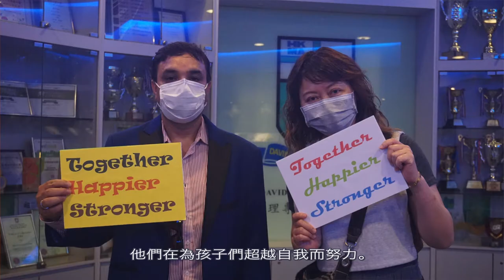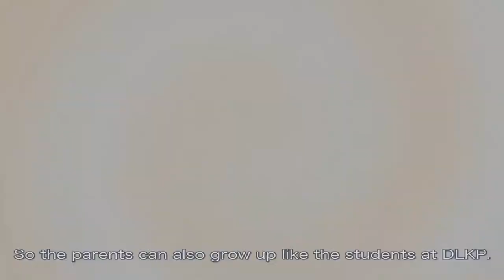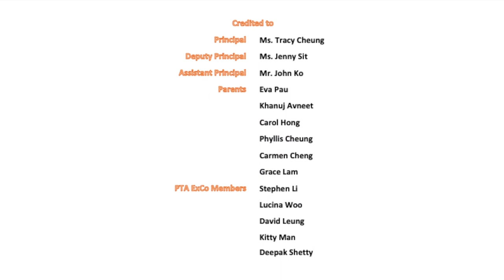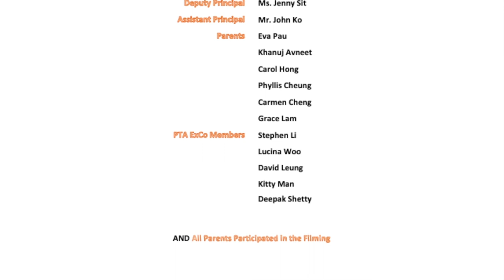HKMA David Li Kwok Po College PTA Promotion Video